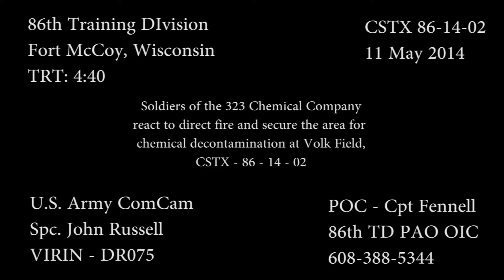323rd Chemical Company Direct Fire Operation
Credit: Spc. John Russell | Date Taken: 05/14/2014
U.S. Army Soldiers of the 323rd Chemical Company react to direct fire and secure a training area for chemical decontamination at Volk Field, Wis., May 11, 2014.